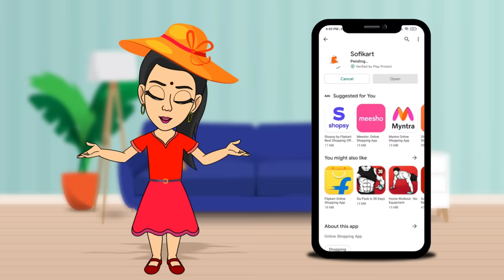Natia Comedy Part 216 || Khusi ku neigala Mankada